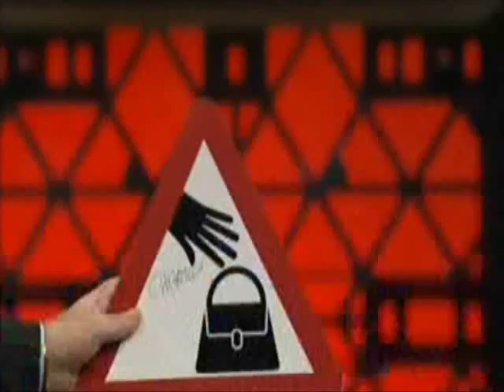Room 101 - Jenny Eclair (1 of 2)